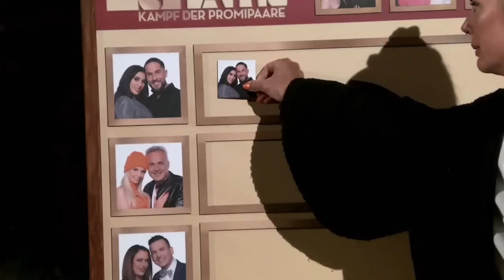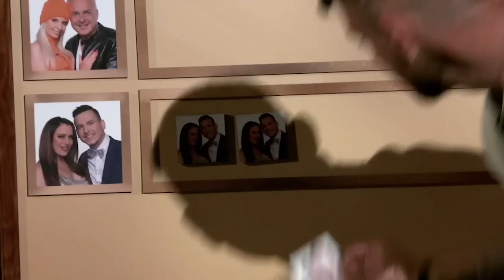Eskalation! Serkans Manipulationen geht nicht auf. Aleks beleidigt? Sommerhaus d. Stars 2023|Folge 8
Meine lieben Little-Youtuber,
die Walentina ist endlich raus, aber freut Euch nicht zu früh, denn der nächste Manipulator steht vor den Startlöchern, der Serkan Yavuz nämlich! Doch er kann nicht jeden manipulieren. Bei der Nominierung kommt es zu einem Eklat, wo Vanessa sich auch gegen Aleks positioniert.

Ich wünsche Euch sehr viel Spaß, meine lieben little Youtuber, mit meinem neuen Review!

Hier geht es zu den Folgen von "Sommerhaus der Stars 2023" bei RTLplus:

Mein TikTok: ta_na_82

Sommerhaus der Stars 2023 Temptation Island Are you the one? Realitystars in Love 2023 Trash TV Walentina Doronina Gigi Birofio Can Kaplan Aleks Petrovic und Vanessa Christina Dimitriou Serkan Yavuz